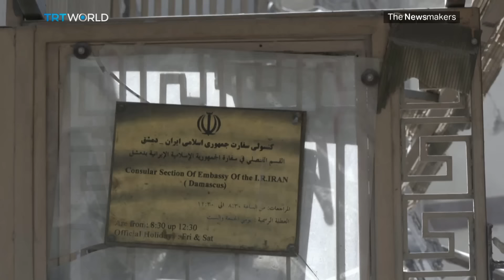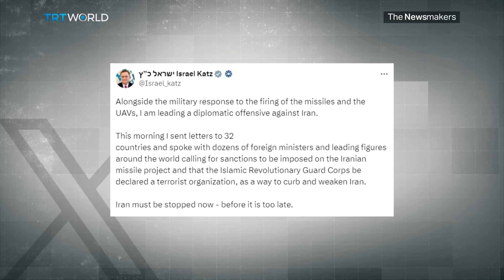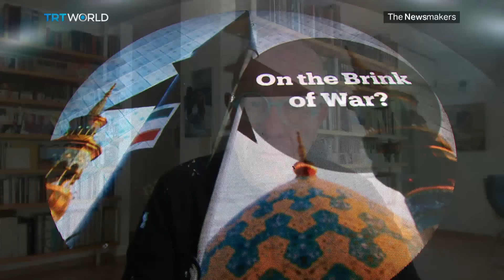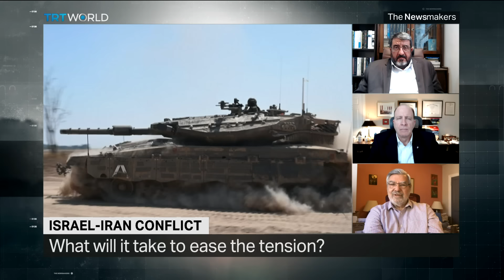A sobering look into whether the Israel-Iran standoff could escalate into an all-out war?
There has never been any semblance of peace between Iran and Israel but arguably never have they come this close to war. It was Iran's first direct attack on Israel but 99 percent of munitions fired were repelled. As Iran marks its annual National Army Day, President Ebrahim Raisi is warning of a severe response if Israel attacks again. After meeting with Israeli leaders, British Foreign Secretary David Cameron says it's clear Israel has decided to respond to Iran. That's despite earlier warnings from Israeli allies not to escalate further. It's all led many to fear we're on the precipice of all-out war. So where could this latest standoff take the region and the world?

Guests

Avraham Burg
Author

Foad Izadi
Associate Professor in Faculty of World Studies at Tehran University

David Jonas
Former General Counsel of National Nuclear Security Administration

Rami Khouri
Distinguished Public Policy Fellow at the American University of Beirut